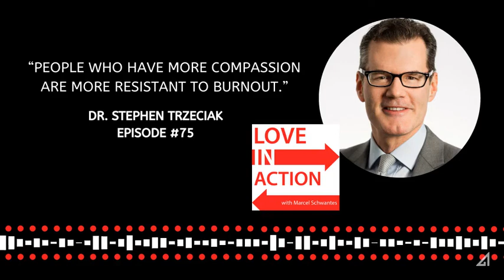Compassion Makes a Difference with Dr. Stephen Trzeciak - Episode #75 (Snippet)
Marcel Schwantes welcomes this week’s guest, Dr. Stephen Trzeciak, to the Love In Action Podcast. Dr. Trzeciak is Chief of Medicine at Cooper University Healthcare, and Professor and Chair of Medicine at Cooper Medical School. His research has been featured in prominent medical journals, including the Journal of the American Medical Association and the New England Journal of Medicine. He is the bestselling author of Compassionomics: The Revolutionary Scientific Evidence That Caring Makes a Difference. Dr. Trzeciak was granted the 2019 Influencers of Healthcare Award by the Philadelphia Inquirer.

Commit to Being a Better Leader in 2021

To improve your leadership skills in 2021, register for Marcel's brand new online leadership workshop. It's Marcel's gift to you, free of charge. Click here to sign up: